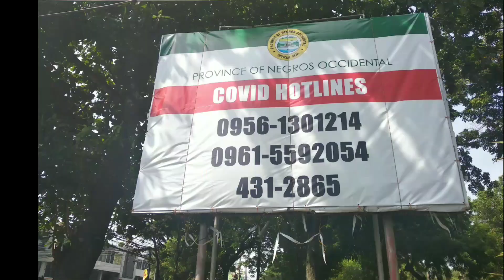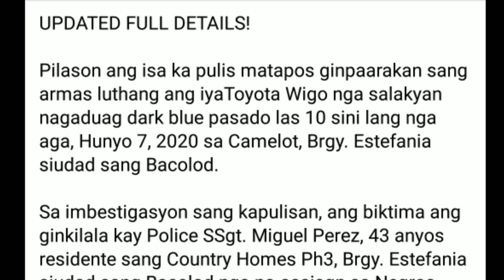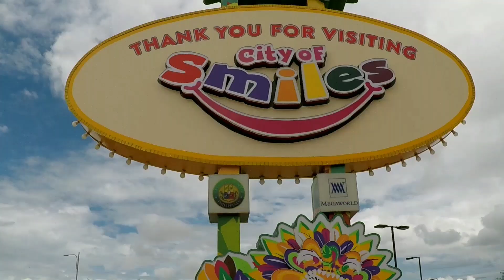AMBUSH AND SHOOTING in Bacolod City Philippines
Today in the middle of the afternoon the road I was headed down was blocked
 Aparently there was an ambush and shooting